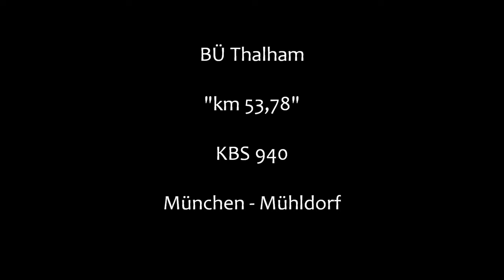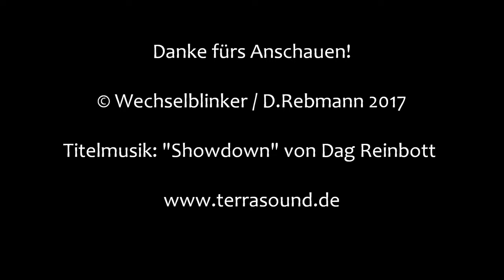Bahnübergang Thalham "km 53,78"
Thalham ist ein Weiler in der Nähe von Schwindegg und liegt an der viel befahrenen Bahnstrecke von München nach Mühldorf. Die Züge fahren hier allerdings nur durch, da keinerlei Haltepunkt oder Bahnhof vorhanden ist.

Der Bahnübergang, der zwischen Thalham und der nahen Staatsstraße 2084 liegt, ist an sich eine recht gewöhnliche Anlage mit Blinklichtern von Pintsch Bamag und ohne Schranken.

Was ihn jedoch von anderen Bahnübergängen gleichen Alters unterscheidet sind die ungewöhnlichen Lampenfassungen. Sie sind oval geformt und unterscheiden sich deutlich von den runden (Pintsch) bzw. eckigen Fassungen (Siemens), die man normalerweise antrifft.

Eine ähnliche Anlage trifft man auch ein paar hundert Meter weiter in Höhe Rampoldsheim an. Sie funktioniert weiterhin, ist aber inzwischen durch Leitplanken für den Verkehr gesperrt worden. Eine Überführung hat sie überflüssig gemacht.

Durch den Ausbau der Strecke ist der Wegfall der meisten BÜ an der Strecke beschlossene Sache.

Vielen Dank an VAHRoyal, der mich auf diesen BÜ (und andere) aufmerksam gemacht hat!

Und abschließend noch einen schönen Gruß an den netten Herren, der mit seinem kleinen Sohn kurz vorbeigeschaut hat. Hat mich gefreut.